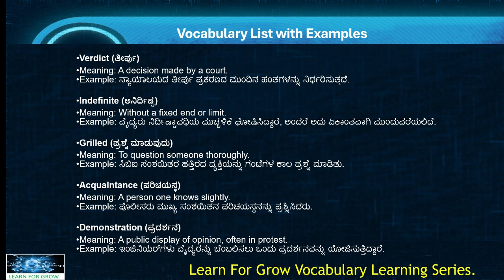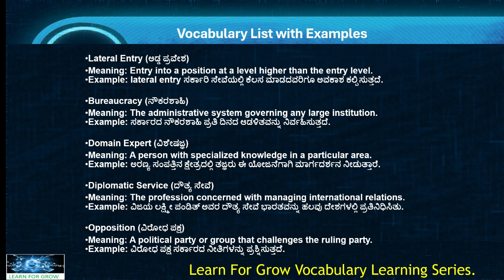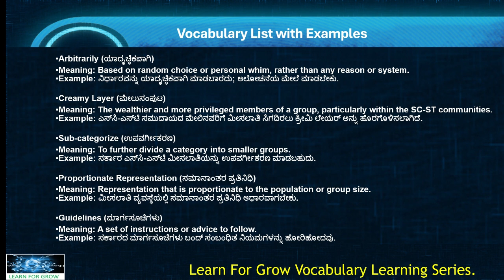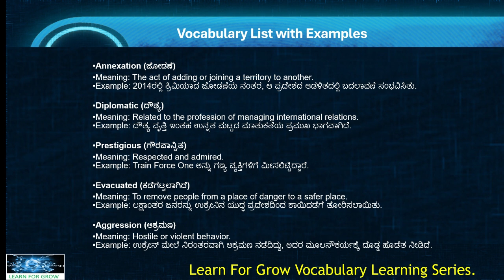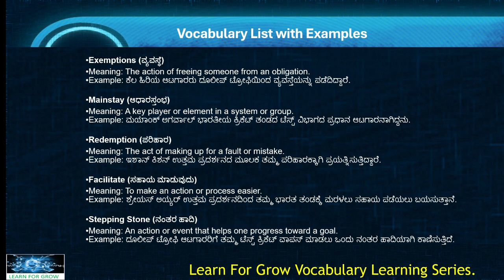Daily News Roundup Kolkata Doctors Strike, Lateral Entry Controversy Learn PM Modi's Ukraine Visit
Today's top stories include the ongoing strike by doctors at RG Kar Medical College and Hospital in Kolkata in response to the alleged rape and murder of a trainee doctor. Despite the Supreme Court's request to end the strike, the doctors continue their protest, supported by IT professionals in Kolkata. Meanwhile, Union Law Minister Arjun Ram Meghwal defends the government's lateral entry policy amidst criticism, highlighting historical examples like Manmohan Singh. Additionally, Dalit groups are observing a "Bharat Bandh" in protest of a Supreme Court ruling on SC-ST reservations. On the international front, Prime Minister Narendra Modi is set to visit Kyiv, Ukraine, marking the first visit by a senior Indian leader since the Russian invasion. Lastly, the Duleep Trophy, a key cricket tournament, will feature several Indian stars aiming to make a comeback in the Test format.